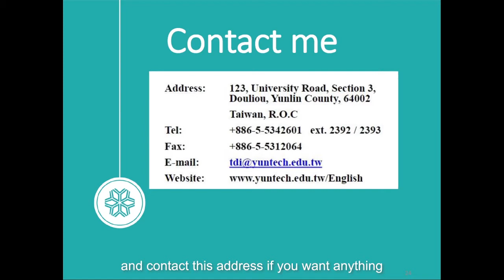{2021 Online Expo} Student Sharing from National Yunlin University of Science and Technology